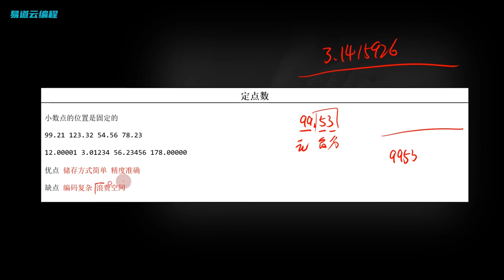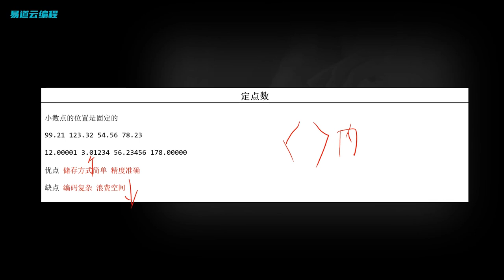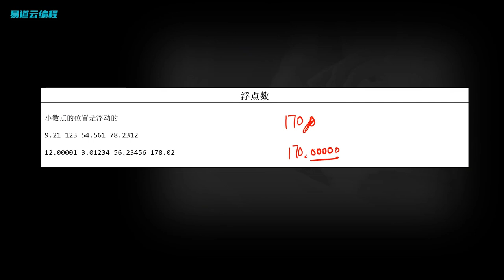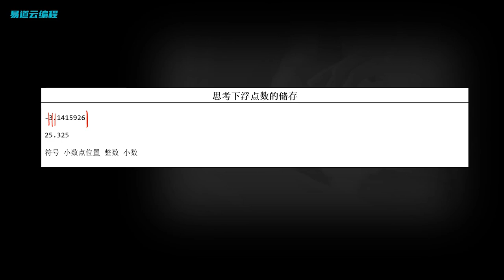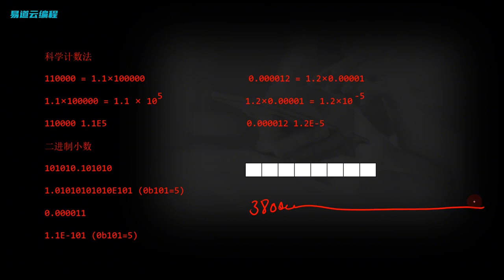C语言基础入门 3 5 小数在内存中的保存一 易道云编程